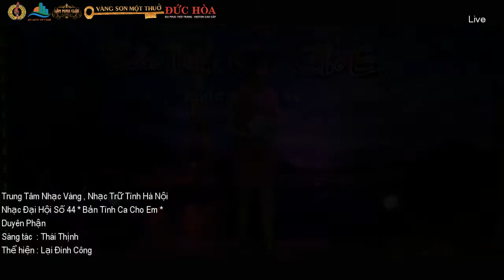Duyên Phận - Lại Đình Công [ Trung Tâm Nhạc Vàng Nhạc Trữ Tình Hà Nội ]